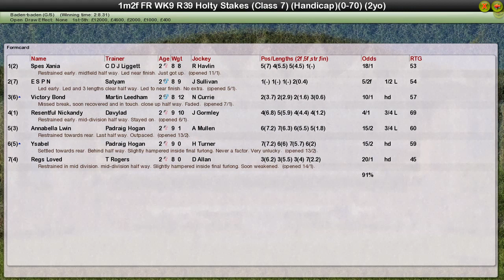FR WK9 R39 Holty Stakes NO COMMS